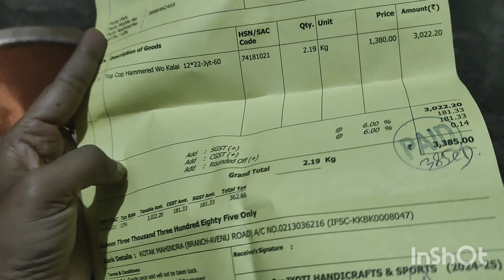🤪Today's vlog with Bablu 🤣Bablu doing diet💪